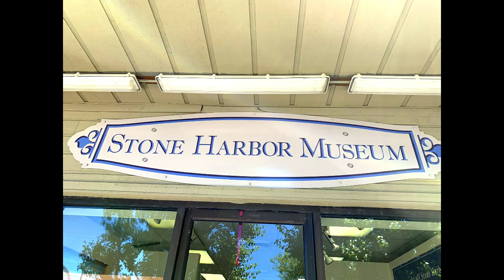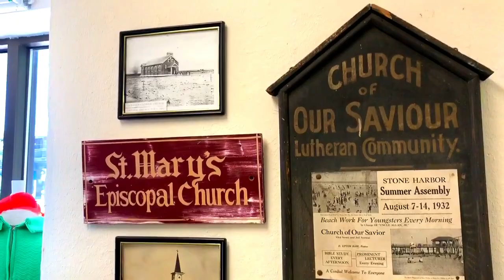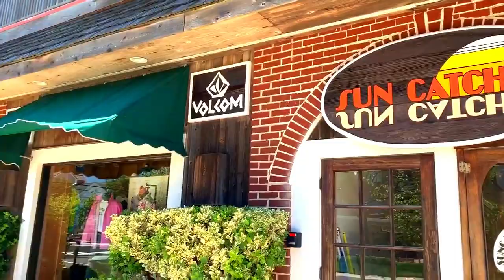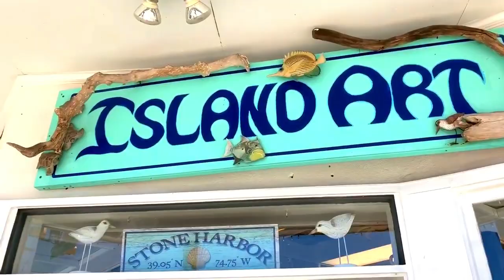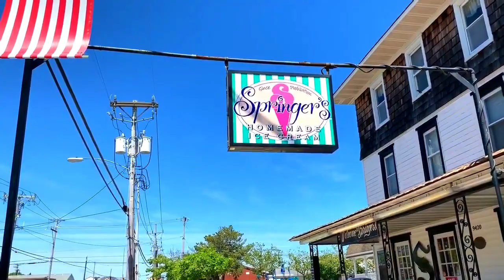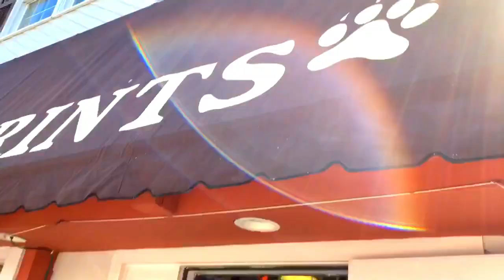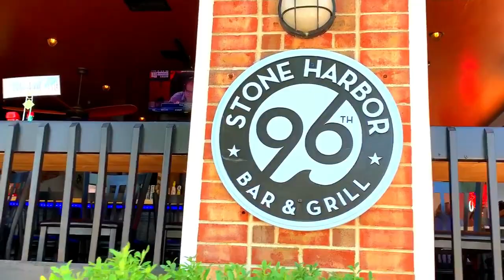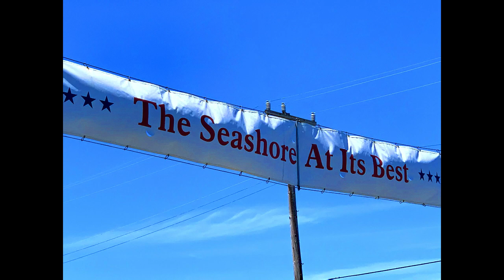Stone Harbors #1 Beach Town Tour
Stone Harbor NJ Beach Town Tour The Seashore at its Best! From the Beach to its History on Down to the Shopping.